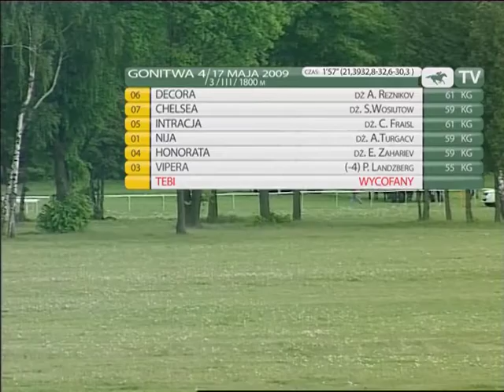17.05.2009 (D8;G4; tor: 3,3; 18°C)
Tuż przed startem Siergiej Wasiutow spadł z faworyzowanej Chelsei, ale klacz dość szybko złapano i odprowadzono na start. Umiarkowane tempo narzuciła Vipera, ale na prostej szybko objęła prowadzenie galopująca przy bandzie jej koleżanka stajenna Nija. Polem  rozpędziły się Decora i Chelsea. Górą była Decora, podopieczna Andrzeja Walickiego, dosiadana przez Aleksandra Reznikova. Jako trzecia finiszowała Intracja, a czwarta była Nija. Bezbarwnie przeszła Honorata.